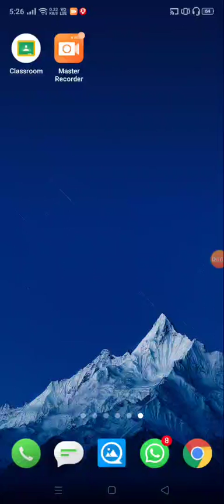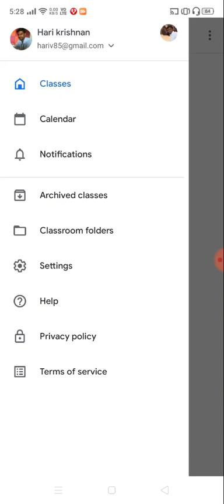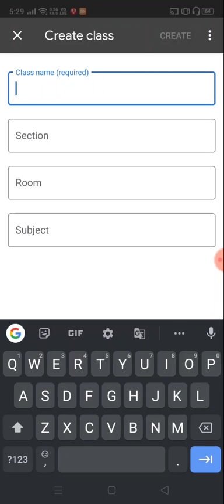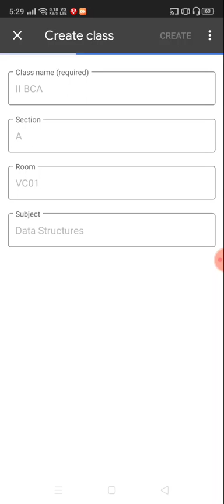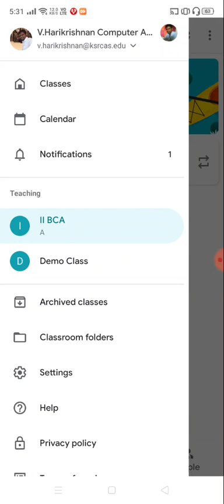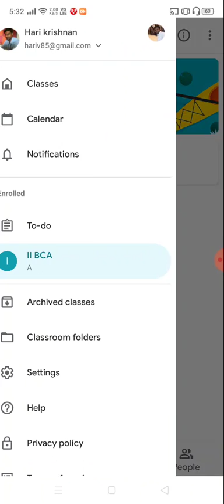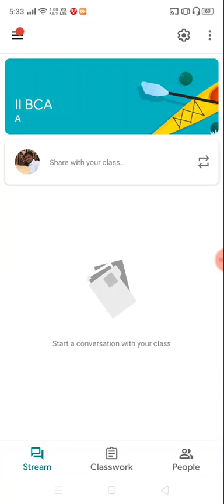Google Classroom App: Creating Class and Enrolling Students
This video tutorial helps user to create classes in Google Classroom app and to enroll students in that class.